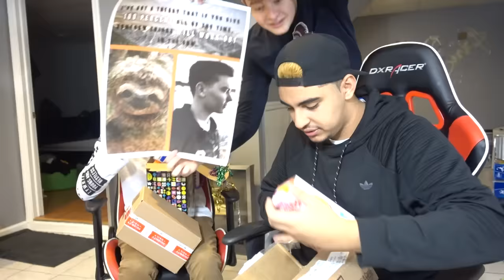THE BIGGEST FAN MAIL OPENING EVER!! #3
LIKE FOR FANMAIL